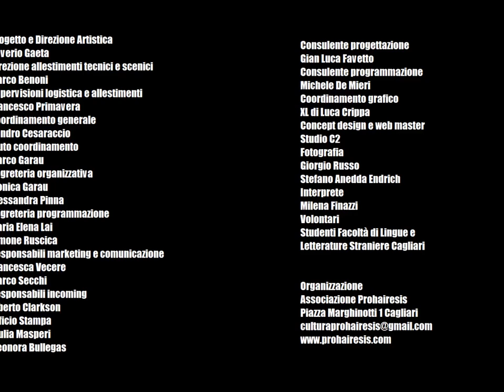La Letteratura genera-azioni (Dalai, Rastello, Favetto)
Incontro del 8 giugno 2012 al Festival Leggendo Metropolitano "Il Tempo.com Presente". Cagliari
Le parole, quando si raccolgono in forma di storie, producono frutti e conseguenze, generano azioni e formano generazioni. E così spiegano il mondo, lo fanno esistere